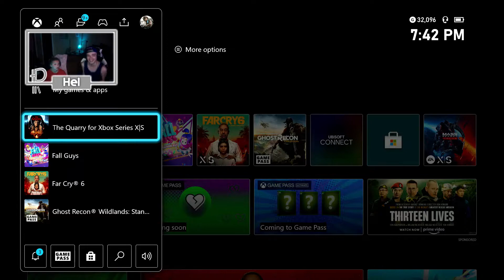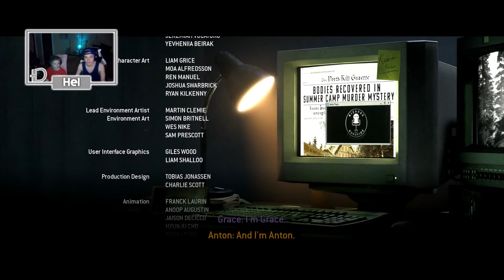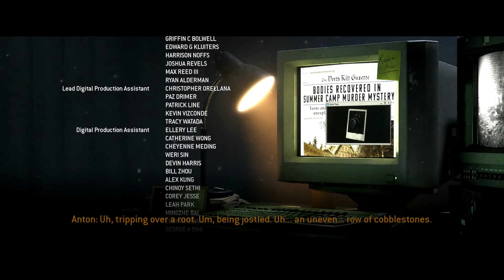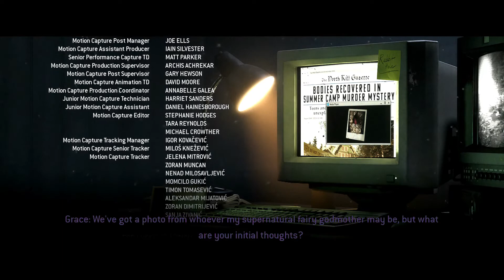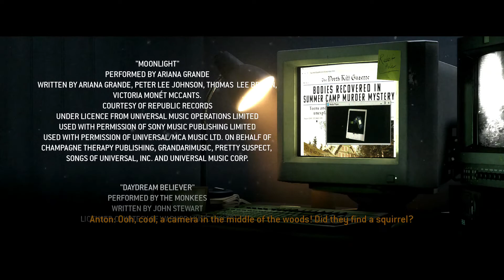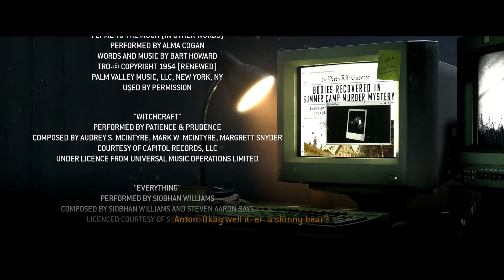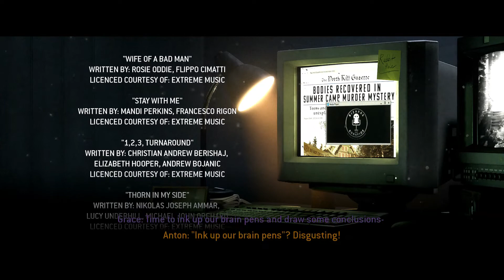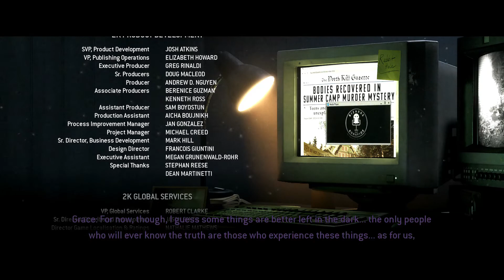The Quarry Deluxe Edition Walkthrough ENDING | WE LIVE OR WE DIE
The Quarry is a decision based horror game made by @Supermassive Games  & 2k. In The Quarry every decision had a good or bad outcome, The Quarry 80s Theme Pack & Deluxe Edition dropped July 8th 2022. This is an all new play through with 80s clothes and 80s horror theme. EASILY THE SCARIEST GAME SINCE UNTIL DAWN.

The Quarry Walkthrough ENDING | WE LIVE OR WE DIE